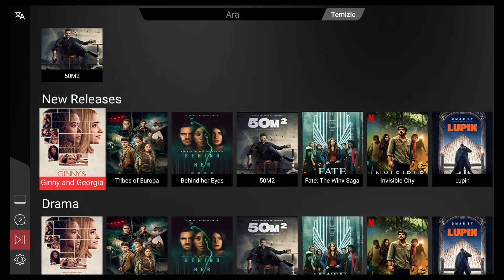10)- Ability to move from one episode to the previous and next episode in the series.